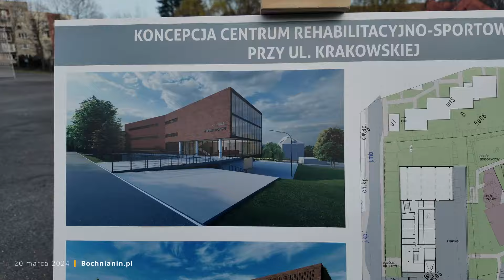Adam Korta: Inni gadają a my realizujemy! [20.03.2024]